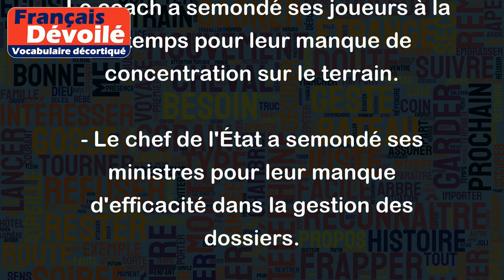Semondre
Le mot "Semondre" est un verbe qui signifie "réprimander" ou "rappeler à l'ordre". C'est un terme soutenu et peu utilisé dans le langage courant.
Voici quelques exemples d'utilisation de "Semondre" :
- La professeure a sévèrement semondé les étudiants qui arrivaient en retard en classe.
- Le directeur a semondé ses employés pour leur manque de productivité.
- Le père a semondé son fils pour son comportement irrespectueux envers sa mère.
- Le coach a semondé ses joueurs à la mi-temps pour leur manque de concentration sur le terrain.
- Le chef de l'État a semondé ses ministres pour leur manque d'efficacité dans la gestion des dossiers.
En résumé, "Semondre" est un verbe qui désigne une action de réprimande ou de rappel à l'ordre, souvent effectuée avec sévérité.